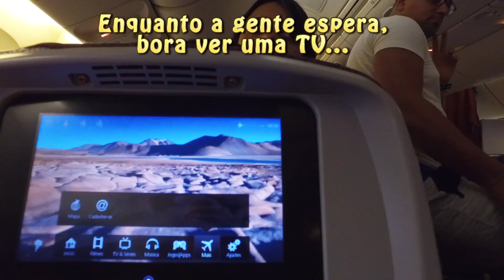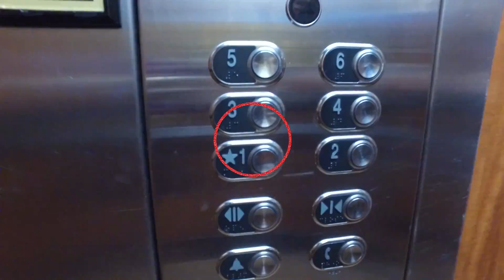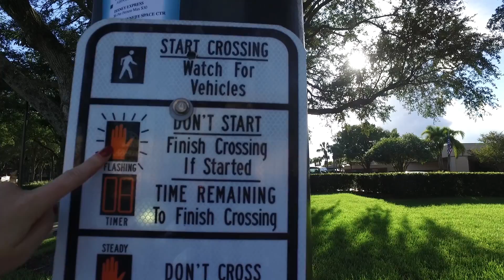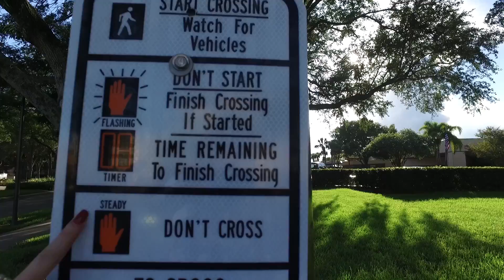CHEGADA nos EUA | Hotel ROSEN INN e compras: ROSS, DOLLAR TREE, FIVE BELOW e POINTE ORLANDO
Uhuuuu, cheguei nos EUA, vem ver como foi meu 1º dia nos EUA: chegada, o hotel Rosen Inn at Pointe Orlando, compras no International Value Center (Ross, Five Below e Dollar Tree) e compras no Pointe Orlando (Victorias Secret) ☺.

✩ COMPRE meu ROTEIRO Orlando 2020 e viaje sem ter trabalho.

✩ Leve seu dinheiro de forma mais segura, com o cartão Visa Travel Money
Use o cupom NINEDISNEY e ganhe um desconto especial nas compras de cartão e dólares em espécie :)

✩ COMPRE meu Passo a Passo para a Disney Perfeita | 100 Dicas